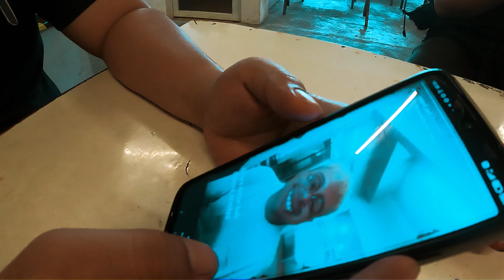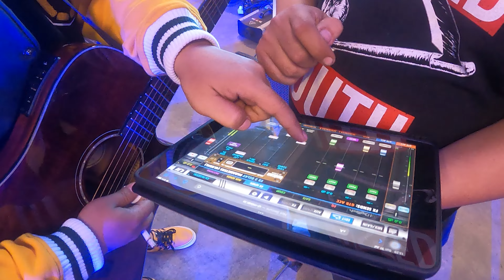Closehead gigs at Hallway [VlogHead]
Keseruan Closehead gigs ada disini freenndddsssss silahkan ceki-ceki..

Didi Music Records [2022]